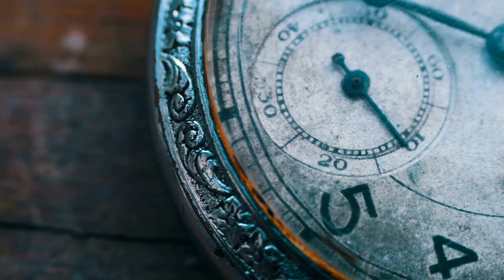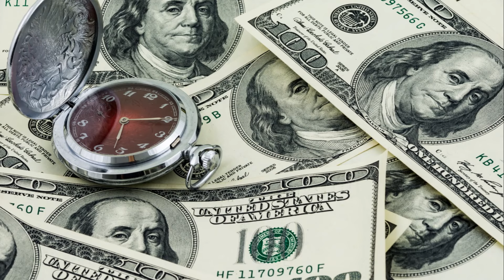A Tale of Time | Respecting Time : A Key to Success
The Unseen Power : A Tale of Time
In this captivating and thought-provoking video, we delve deep into the profound value of time and its impact on our lives. Join us as we present a life-altering narrative that will challenge your perspective and make you reevaluate how you spend your precious moments. Explore the power of time through an inspiring story that will leave you feeling motivated and inspired. Don't miss out on the chance to gain a fresh outlook on time management and make the most of every second.

Outline:
00:00:00 The Value of Time
00:00:26 The Story of Sam
00:02:18 The Change in Sam’s Life
00:03:44 The Key Takeaways